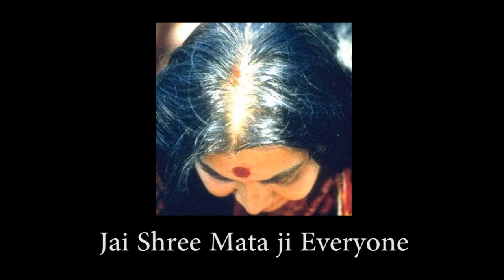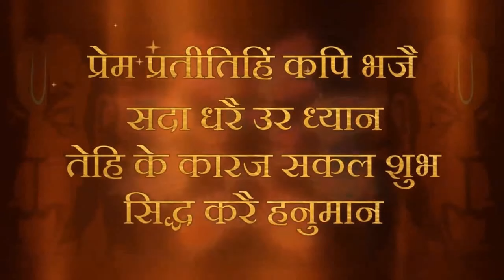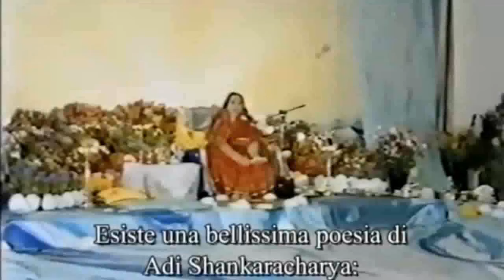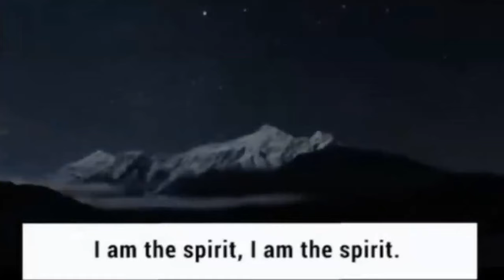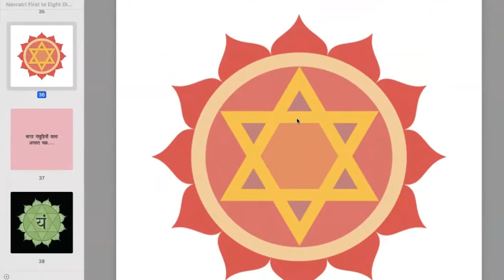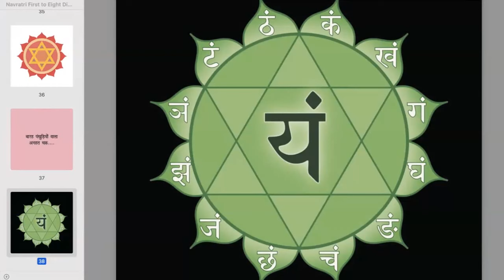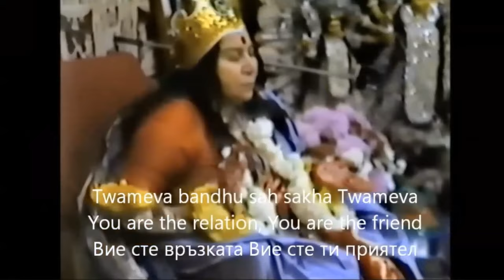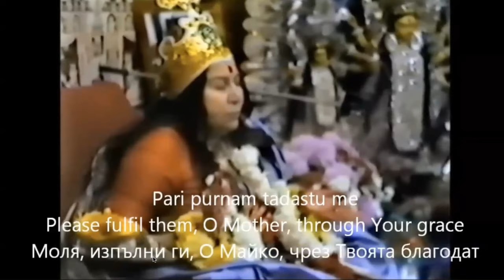Navratri chaturthi Divas Dhyan | 12 April 2024